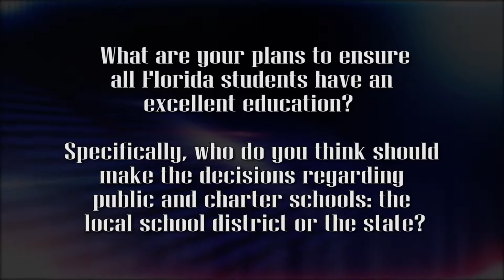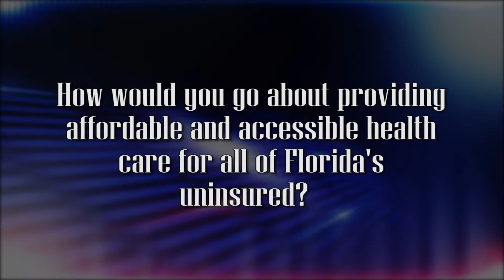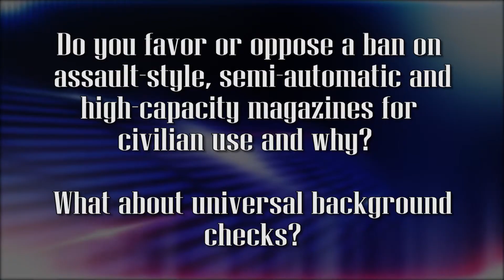Nick Mrozowski Decision 2018 State Representative, 55th Dist